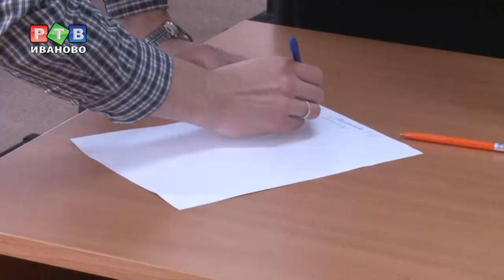Уволить нельзя вернуть